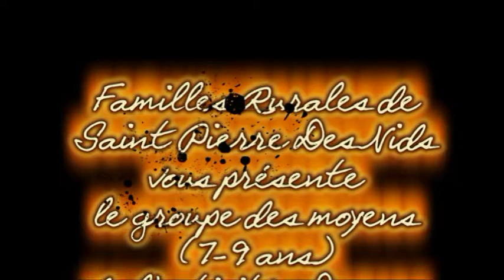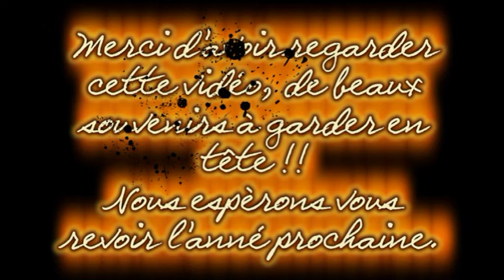Spectacle de Danse 2014 - Groupe Moyens - Familles Rurales St Pierre des Nids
Vidéo des deux danses que le groupe des moyens a présenté aux spectateurs lors du spectacle de danse 2014.

Musiques :
Dare - Shakira